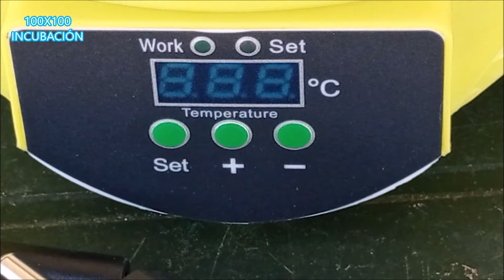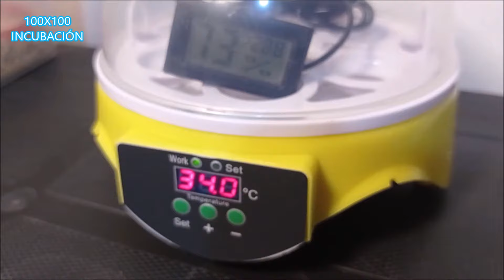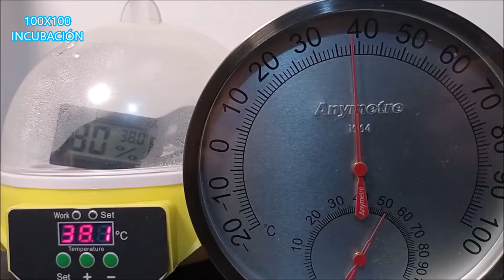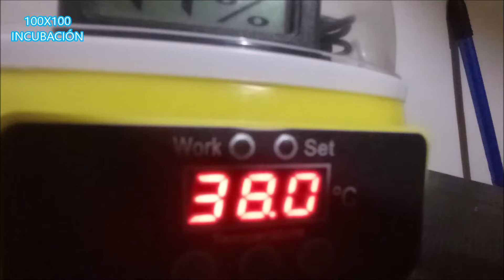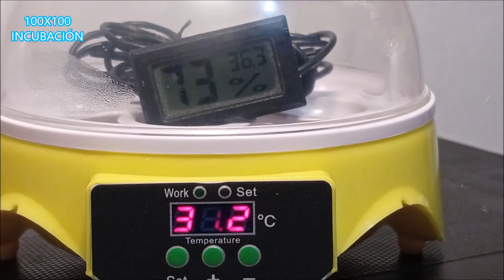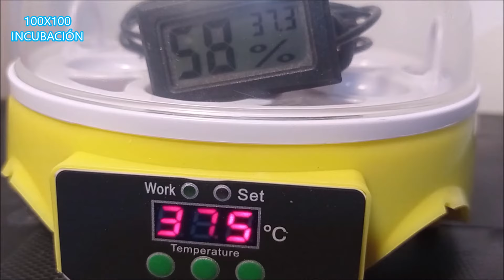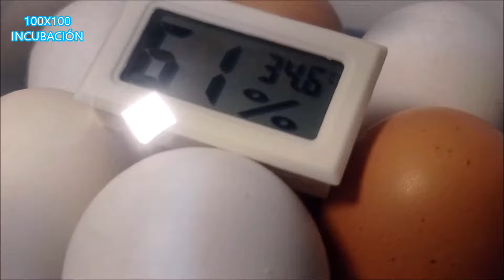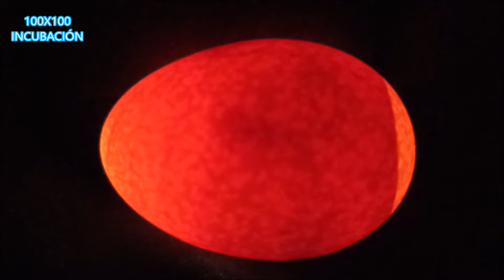Incubadora para 7 huevos.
Incubadora para 7 huevos (Incubator for 7 eggs), pequeña, económica o barata y de volteo manual, donde veremos la temperatura y la humedad relativa, cómo programarla, ajustarla y calibrarla. Veremos cómo funciona con la incubación de huevos de gallinas y de codornices, también ovoscopia a mitad del proceso, nacimiento de pollitos y mucho más de esta incubadora que podemos encontrar en aliexpress y amazon entre otros sitios.

00:00 Introducción
0:01:40 Incubadora para 7 huevos
0:06:20 Temperatura y humedad relativa de incubación
0:41:42 Incubación de huevos de gallinas
0:40:42 Ovoscopia a huevos de gallinas
0:41:42 Nacimiento de pollitos en incubadora. Últimos días de incubación
1:07:45 Incubación de huevos de codornices
1:13:12 Ovoscopia a huevos de codornices
1:15:15 Nacimiento de pollitos de codornices en incubadora
1:21:27 Ventajas e inconvenientes de esta incubadora de huevos.